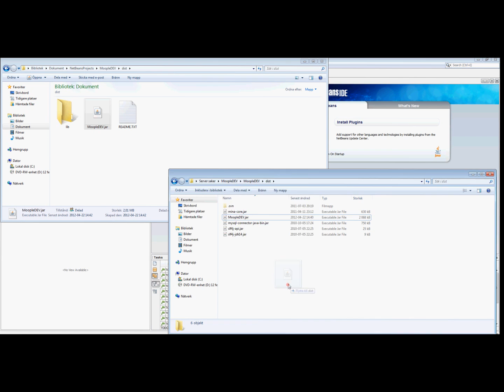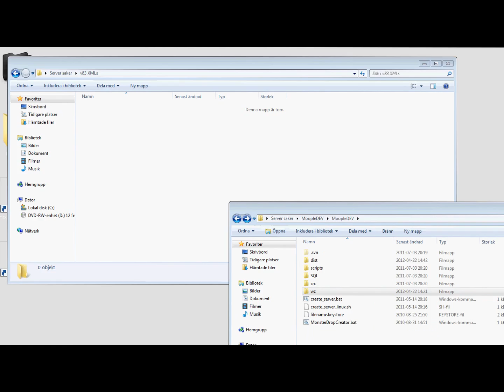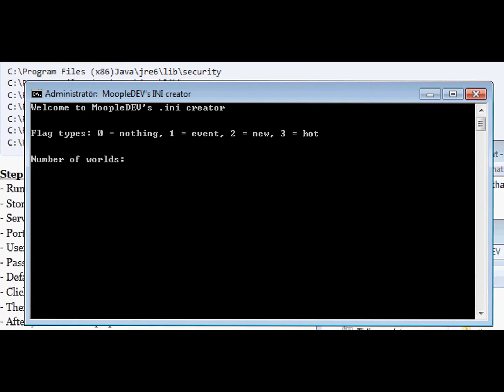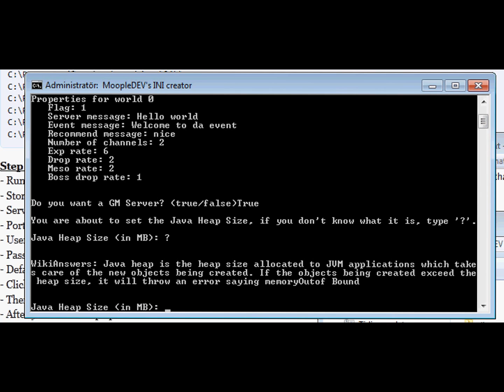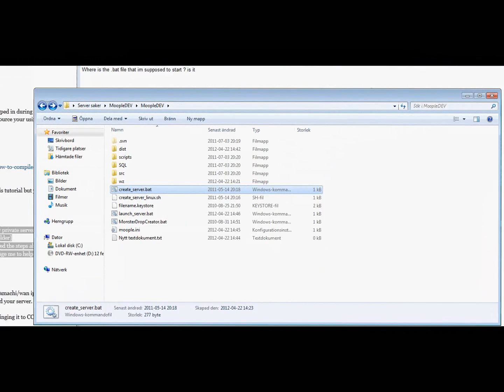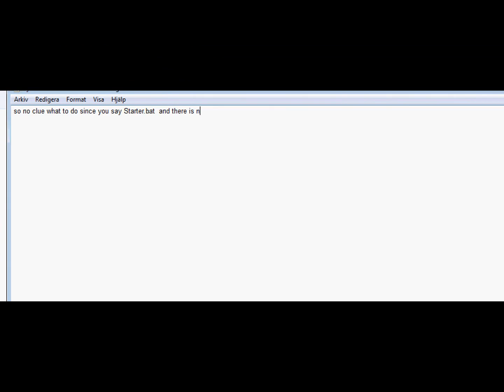Make a Private Server [V83] [PROBLEM]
A problem i got when im trying to make a Private Server [V83] [PROBLEM]